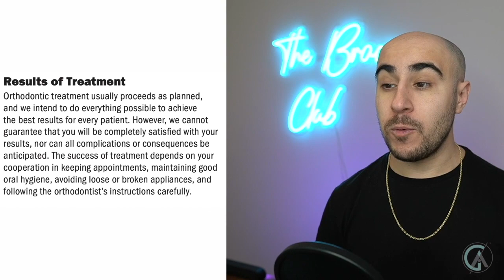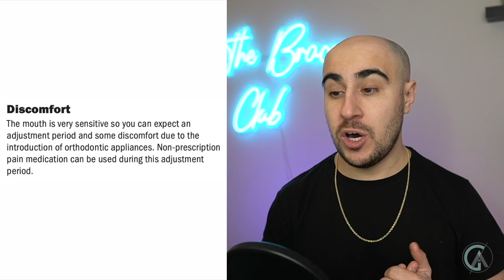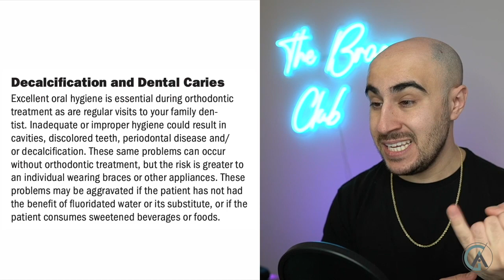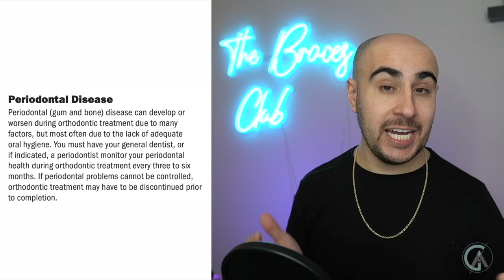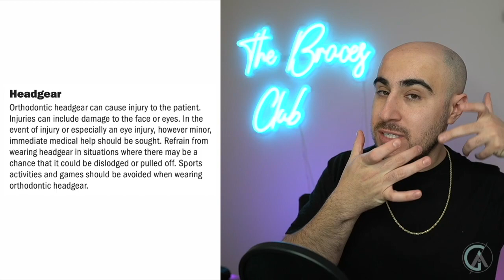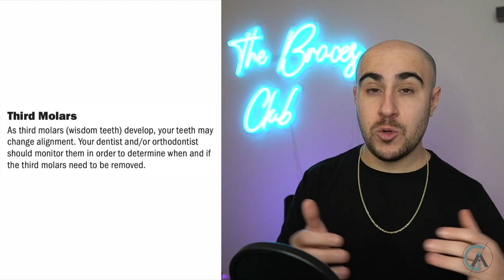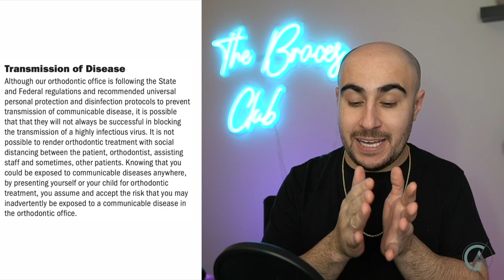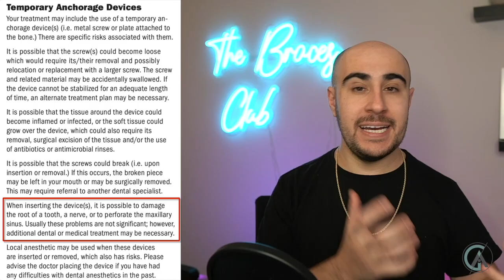Watch BEFORE Braces - Informed Consent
Getting braces? This video will review the American Association of Orthodontists Informed Consent which highlights the biggest risk factors / things to be aware of when getting braces put on. Much love

🦷 Dr. Greg's Recommended Hygiene products

TIMESTAMPS

0:00 – Let’s go!
1:02 – What is Informed Consent
2:14 – Result of Your Treatment
3:27 – Length of Braces Treatment
4:25 – Braces Discomfort / Pain
5:48 – Braces Extractions
6:22 – Orthognathic aka Jaw Surgery
7:38 – Root Resorption / Shortening
8:26 – Nerve Damage
9:17 – Periodontal Disease / Bone Loss
10:27 – Injuries from Braces
11:11 – Braces Headgear
11:45 – TMJ and Braces
12:22 – Impacted Teeth & Ankylosis
13:08 – Occlusal Adjustment / Teeth Drilling
13:43 – Non-ideal Result
14:36 – Wisdom Teeth
15:05 – Allergies to Braces
15:32 – Transmission of Disease
16:14 – General Health & Braces
16:42 – Tobacco Use & Braces
17:11 – Mini Implants & Braces

👨🏻‍⚕‍ Greg Asatrian, D.D.S., M.S.

This video may contain orthodontic appliances, devices and/or procedural content. The content seen in this video is provided only for education purposes and is not intended to be a substitute for professional dental advice, diagnosis, or treatment. For personalized advice, please be sure to visit a professional orthodontist near you!